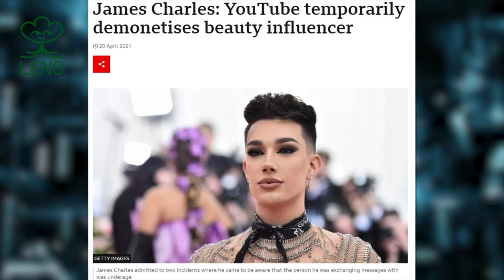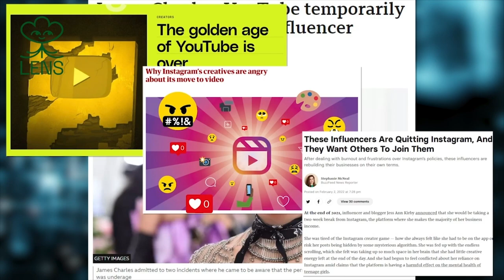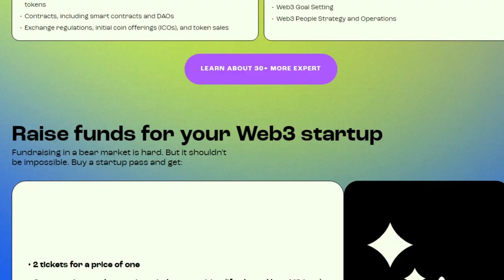From the White House to the Metaverse | Dan Schmerin @ Metaversal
In this video we dive into the world of blockchain with Dan Schmerin, founder of Metaversal, exploring his journey from the White House to web3, discussing data ownership, onboarding skeptics, and exciting web3 projects that are changing the game.

Lens Protocol: It's time to switch to web3 social with Lens
Epic Web3: Get your tickets to the gathering of web3's brightest minds

🎙 GUEST INFO 🎙
Name: Dan Schmerin

⏱ TIME POINTS ⏱
00:00 - Intro
06:07 - Dan's Background
15:53 - Metaversal
22:19 - Onboarding people into web3
27:17 - The future of data ownership
01:18:45 - Final thoughts